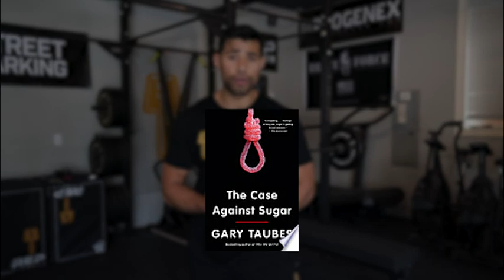Top 6 Ways I Recover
How do you recover? Recovery plays a key role in your fitness journey - it is just as important as working out! Julian breaks down his top six favorite ways to recover in this video. Take notes!

Follow Street Parking at:

Miranda Alcaraz: @fearlessmiranda
Julian Alcaraz: @009julian